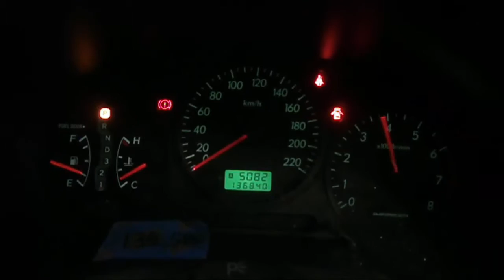WRECKING 2004 SUBARU IMPREZA 2.0 AUTOMATIC (C16980)